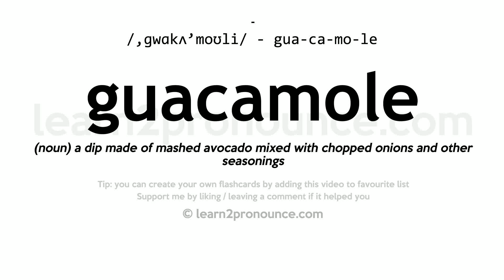Pronunciation of Guacamole | Definition of Guacamole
Guacamole pronunciation | How to pronounce Guacamole in English?
/,ɡwɑkʌ`moʊli/
Meaning of Guacamole | What is Guacamole?
(noun) a dip made of mashed avocado mixed with chopped onions and other seasonings
What is Guacamole | Guacamole meaning and definition?